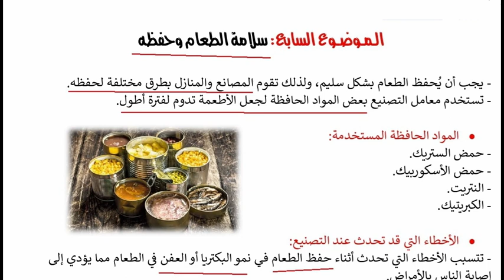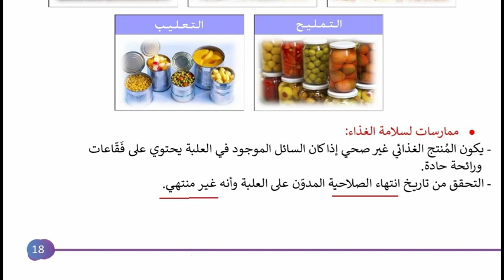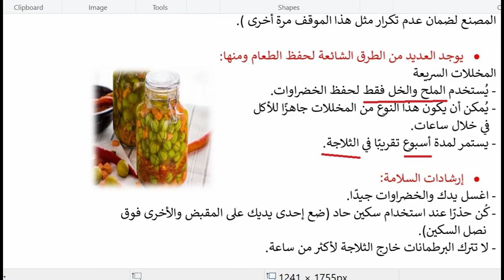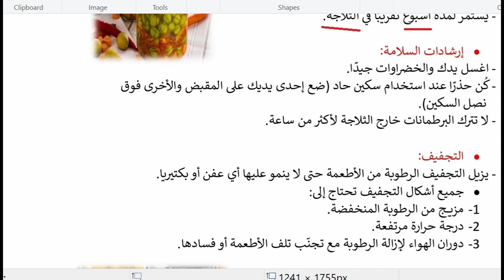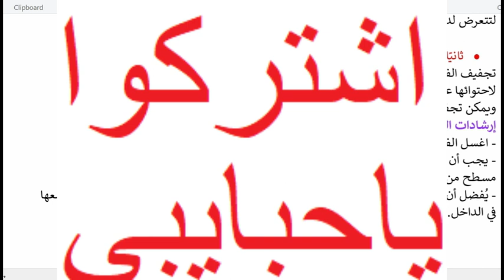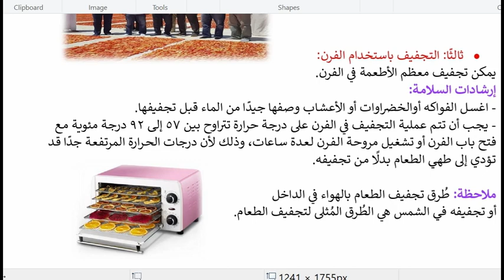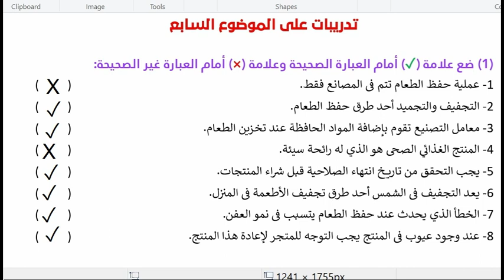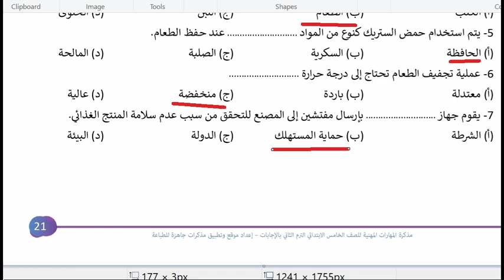مهارت مهنيه للصف الخامس الابتدائي الترم الثاني بعنوان سلامة الطعام وحفظه